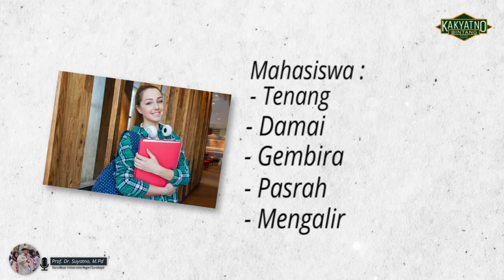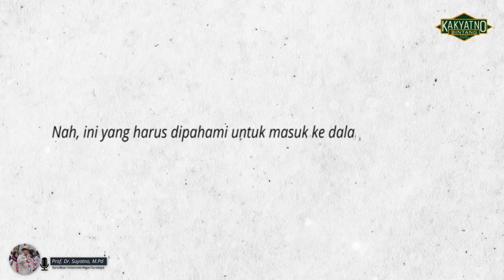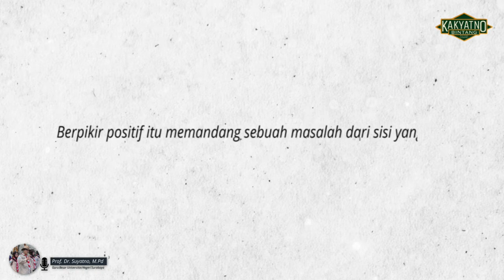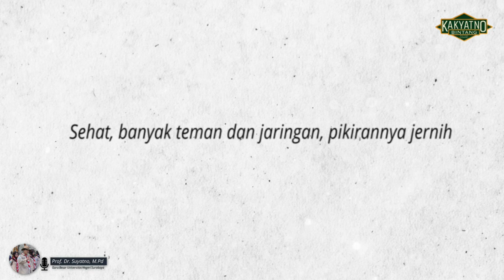Mahasiswa itu Siapa? Dosen itu Siapa?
Tips hubungan mahasiswa dosen. Cara komunikasi dosen dengan mahasiswa. Mahasiswa positif dan mahasiswa negatif.